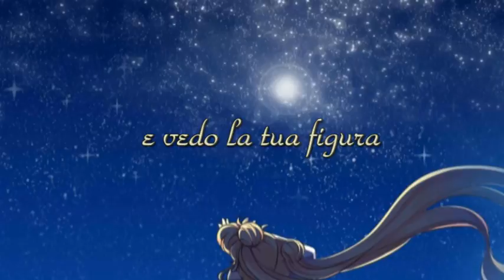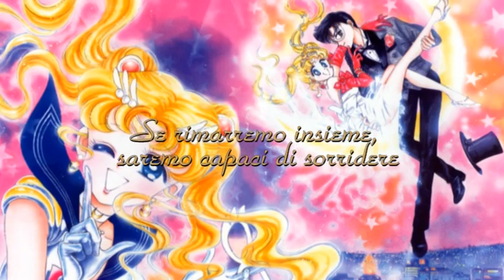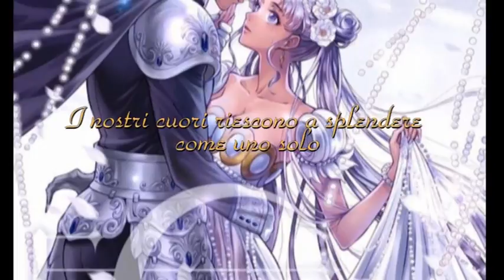Usagi & Mamoru - You are just my Love (Traduzione)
finalmente dopo mesi torno con un nuovo video traduzione di un'altra canzone sconosciuta al mondo (?) yay!~ ♥
You are just my love è uno dei brani creati per la prima stagione di Sailor Moon nel 1992, ognuno dedicato a un personaggio della serie e dal primo momento in cui l'ho ascoltata mi sono innamorata di questa canzone e trovo rispecchi la relazione tra Usa e Mamo ^w^